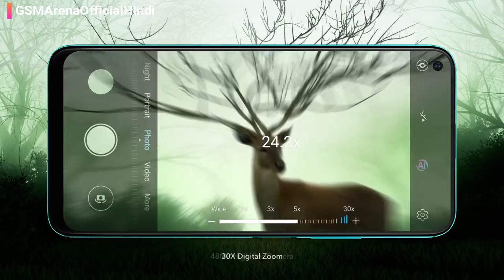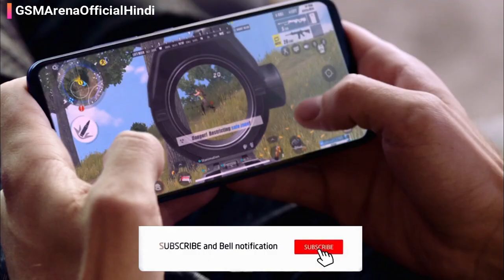Vivo Z5X - First Look , Hands on , Unboxing , Review , Price Specs , Realme 4 Pro Killer - Vivo Z5X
Oppo K3 Unboxing -Before You Have To Know its Price, Shark Fin Selfie, Indisplay Fingerprint, SD 710

Redmi K20 Pro Unboxing -Before Leaks Price, Specification, Launch Date India | Redmi K20 Pro Poco F2

Realme X VS Redmi K20 Pro - Full Compresion , price , Launch Date In India| OnePlus 7 Poco F2 Killer

Samsung Galaxy M40 Unboxing -Before You have to know everything about this phone | Realme X killer?

Oppo A9 -  Unboxing -Before You have to know everything about this phone| Realme X & Redmi X Killer|

Redmi_Note_7 vs Realme_3 - Price | | Camera | Launch Date in India|Oppo f11 pro,Vivo V15 Pro Killer?

Our 1st Video Of Channel:

Redmi Note 7 Pro OFFICIAL | Redmi Note 7 Pro Specifications, Price, Release Date in INDIA 2019|

[About GSMArena Official Hindi : GSMArena Official Hindi Is A YouTube Channel, Where You Will Find Gadget & Smartphone Releted Videos Everyday In Hindi, New Video Is Posted Everyday.]